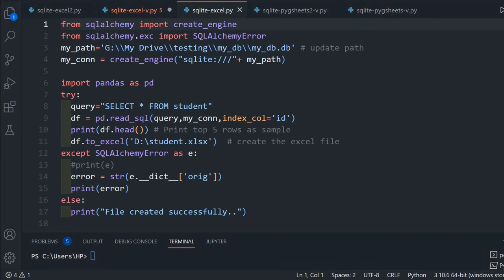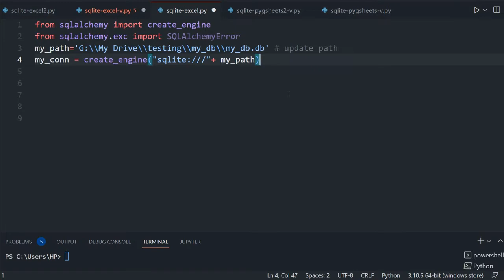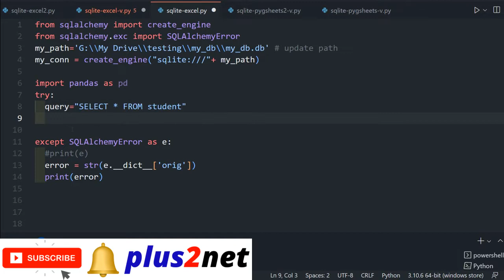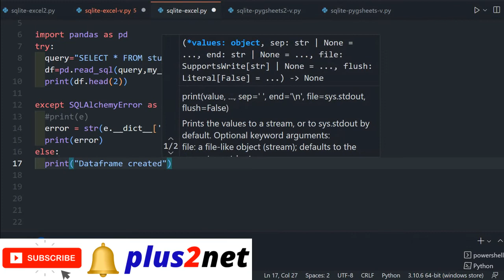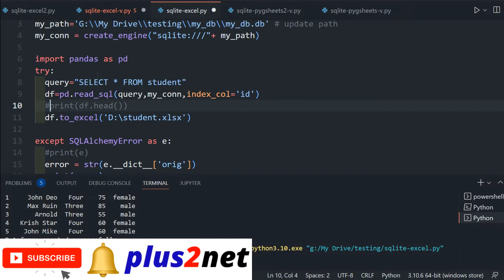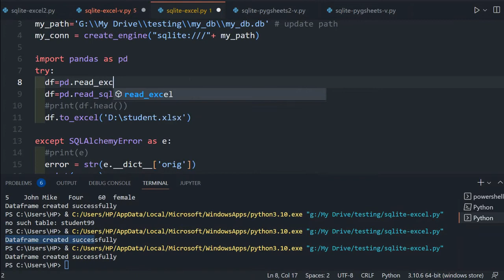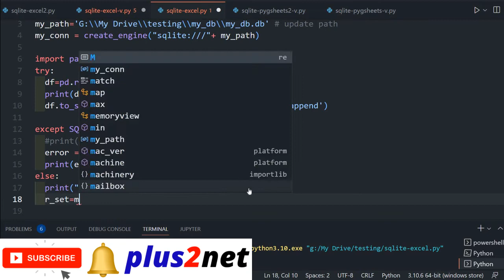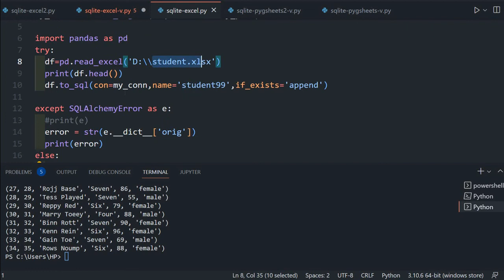Data Transfer between SQLite and Excel Page using Pandas DataFrame and SQLAlchemy connection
00:46 Connection and creating try except code block
01:55 Query to get data from SQLite and create Pandas DataFrame
05:11 Create Excel page in the given Path using DataFrame
06:06 Create DataFrame using Excel Page
06:41 Create Table using DataFrame
07:37 Check the records added to the table by using SELECT query